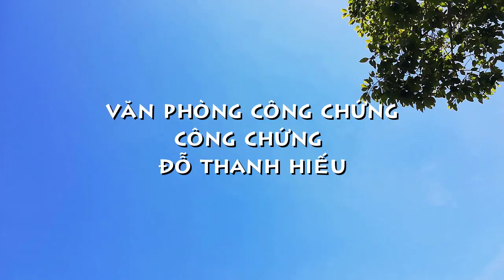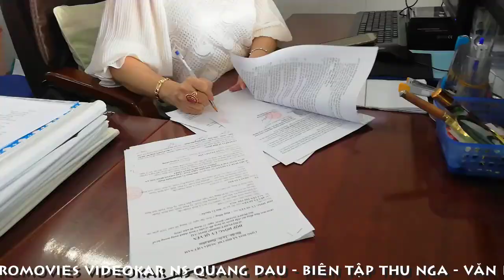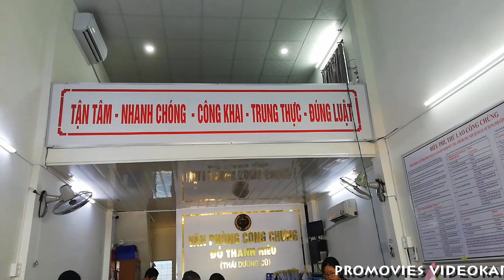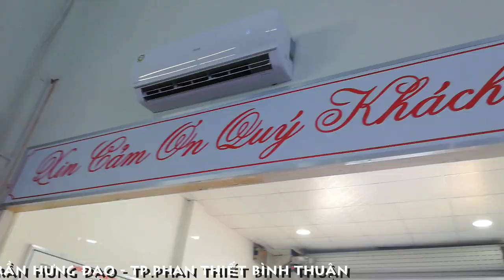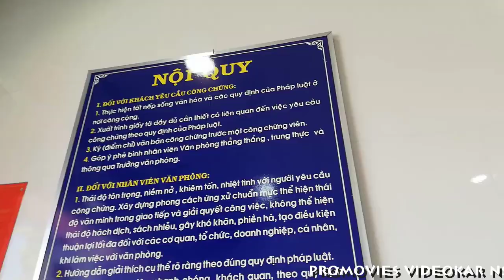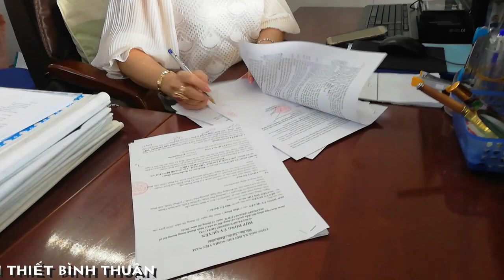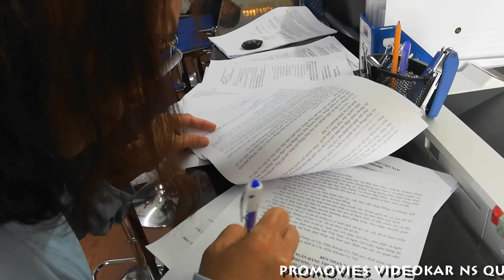[FULL HD]VĂN PHÒNG CÔNG CHỨNG ĐỖ THANH HIẾU NOTARY OFFICE||PHAN THIẾT BÌNH THUẬN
VĂN PHÒNG CÔNG CHỨNG
ĐỖ THANH HIẾU NOTARY OFFICE
TRƯỞNG VĂN PHÒNG
CÔNG CHỨNG VIÊN NGUYỄN VĂN QUÝ
CÔNG CHỨNG VIÊN HUỲNH THỊ MỸ LỆ
371.TRẦN HƯNG ĐẠO TP.PHAN THIẾT
TÁC PHẨM:BÀI CA NGƯỜI LUẬT SƯ
LỜI:TS LS NGUYỄN MINH HẰNG
SÁNG TÁC:LS NGUYỄN MINH DŨNG
TRÌNH BÀY:CA SỸ VŨ THẮNG LỢI
ASM NS HOGUOM MEDIA
PROMOVIES VIDEOKAR NS QUANG DAU